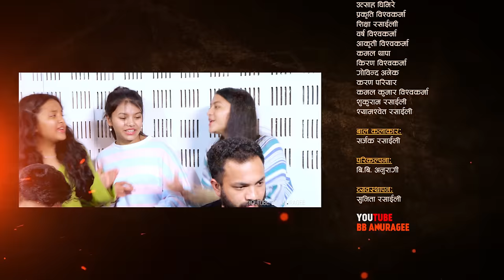धादिङ गजुरी Dhading Gajuri|Biraj,Milan Gandarba,|BB Anuragee,Utsaha Ghimire |New Nepali Folk 2078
Presenting new nepali lok song Dhading Gajuri (धादिङ गजुरी ) by  BB Anuragee only on BB Anuragee Official YouTube channel

धन्यवाद ।

Song : Dhading Gajuri

Singer :  Biraj Gandharba & Milan Gandharba.

Chrous :  Govinda Anek,Kamal Thapa,Aakriti Bk,Prakriti BK,Barsha Bk,

Lyric/Music : BB Anuragee

Music Arrange : BB Anuragee

Rap Lyrics:-Hemraj Gandharba

Guitar- Kiran Bishwakarma

Madal:- Subas Bishwakarma

Recording Studio :
Prisma Digital Recording Studio

Audio Mixing
Shukuram Rasaily

Mastering/Rythem Arrange
Shyamswet Rasaily

Camera
Tarakanta BK
Padam Lwagun

Editor
Tarakanta BK

Special Thanks:
Amritman Oli (A-one Television)
Himal Khadka
Satywati Kala Kendra

All rights of this video is with BB Anuragee.
यस च्यानल मा रहेका गीत, संगीत तथा Video हरु कपि, Download गरी अन्य Channel मा upload गरेको पाएमा प्रचलित कानुन बमोजिम कारबाही गरिनेछ ।

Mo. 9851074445